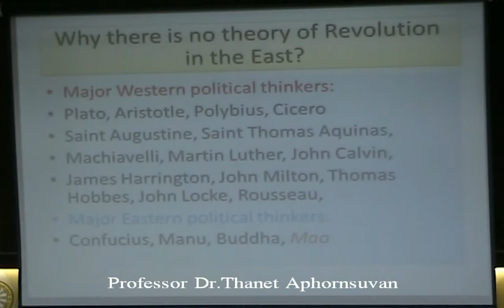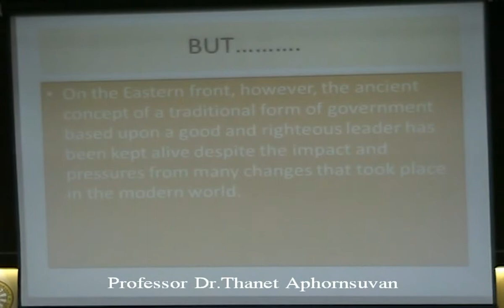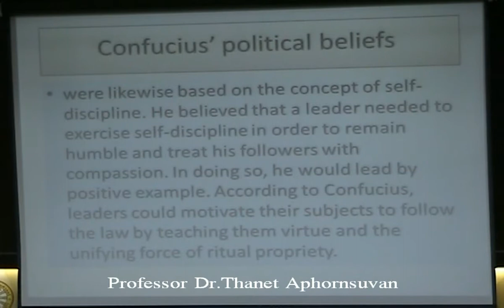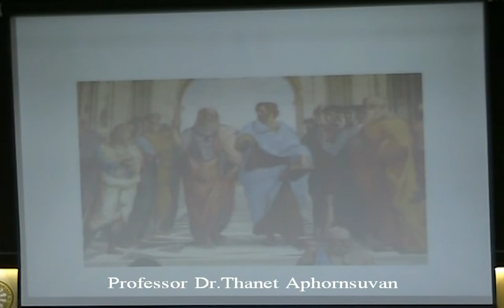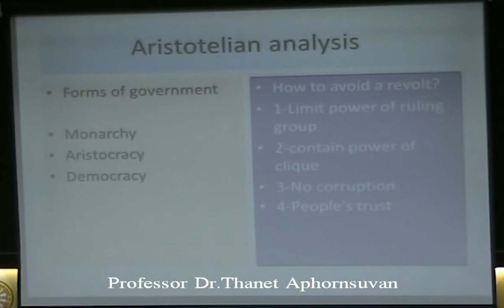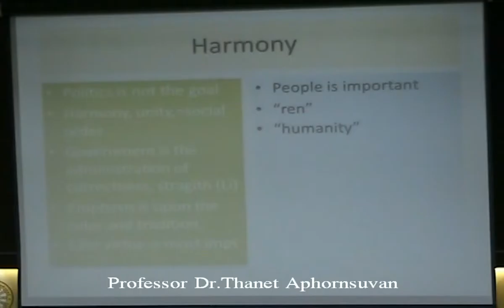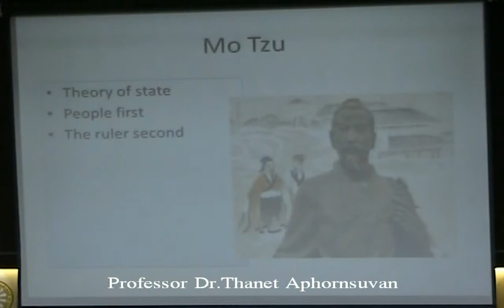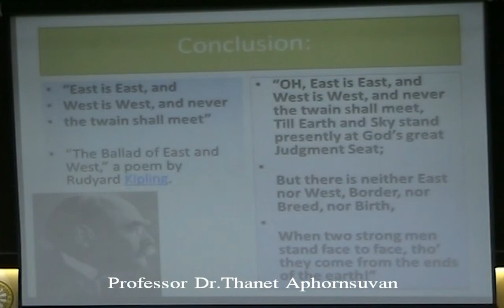Plenary Session 3 (Stability and Movement): Professor Thanet Aphornsuvan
สัมมนาเนื่องในโอกาสครบรอบ 80 ปี มหาวิทยาลัยธรรมศาสตร์
สังคมช่วงเปลี่ยนผ่าน: ข้อท้าทาย ความรู้ และปฏิบัติการ
Society In Transition: Challenges, Knowledge and Practices
จัดโดยกลุ่มคณะมนุษยศาสตร์และสังคมศาสตร์ มหาวิทยาลัยธรรมศาสตร์

Professor Thanet Aphornsuvan
Pridi Banomyong International College
Thammasat University